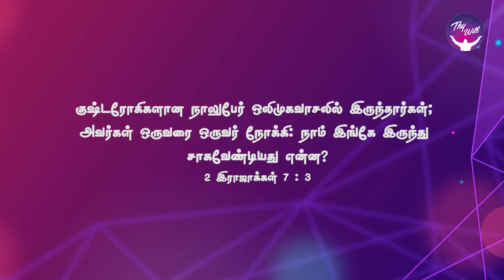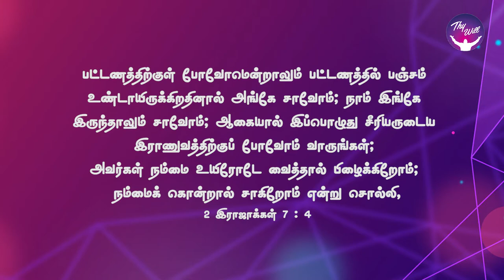God Morning Season 2 | Stop blaming & Catch blessings | RBU Shyam Kumar | Thywill TV